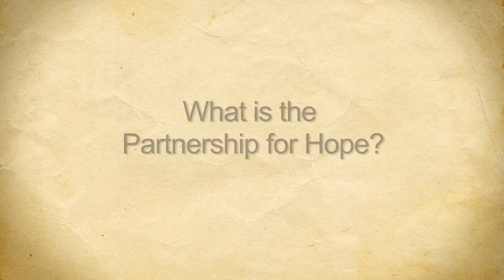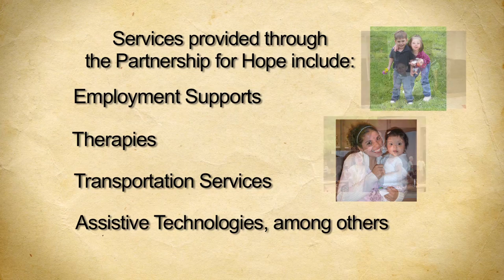Partnership for Hope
The Partnership for Hope is a creative program that more broadly serves and supports people in Missouri with development disabilities.  The program is a unique collaboration between local county developmental disability boards, the Missouri Department of Mental Health and the federal Medicaid program.  It is the first of its kind in the nation.